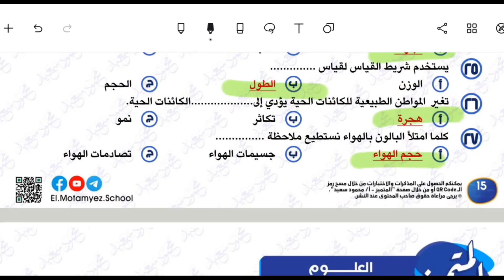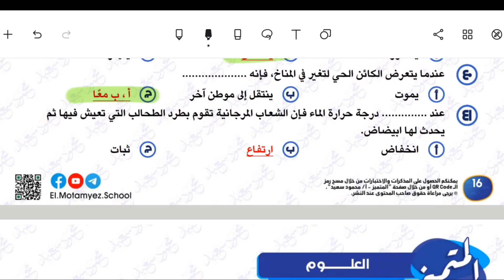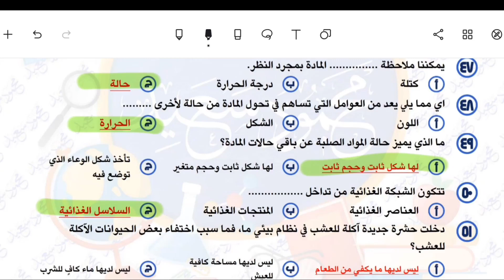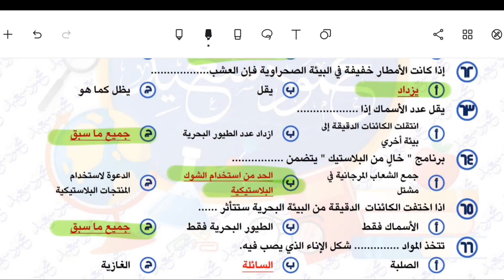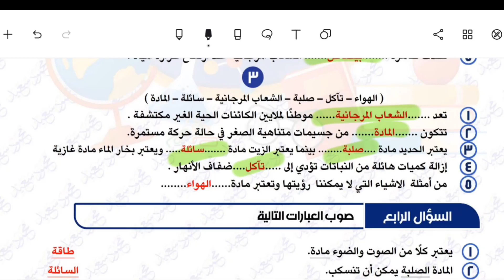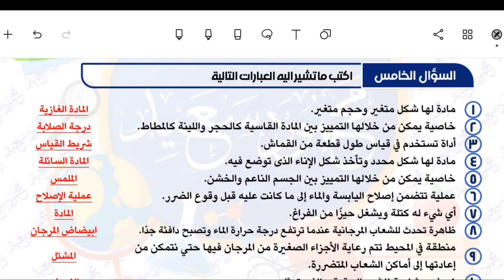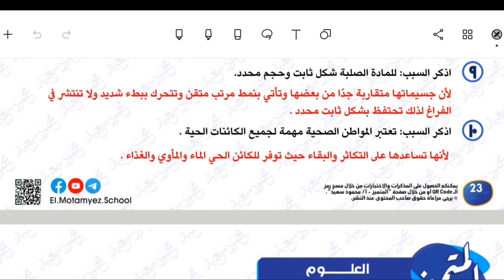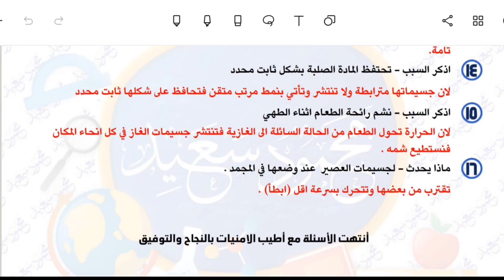مراجعة ليلة الامتحان علوم الصف الخامس الابتدائي امتحان شهر نوفمبر المنهج الجديد 2024 مراجعة المتميز